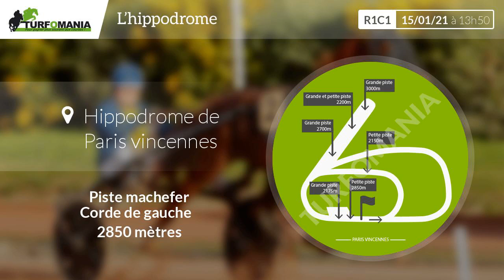Turfomania Pronostic Quinté du Vendredi 15 Janvier 2021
Découvrez le pronostic gratuit de Turfomania pour le quinté de demain Vendredi 15 Janvier 2021. Demain, le quinté du jour se déroule à Paris Vincennes pour le Prix De Mauriac (R1C1).